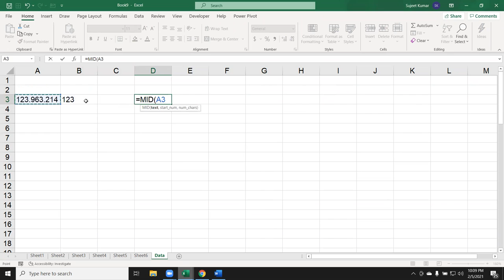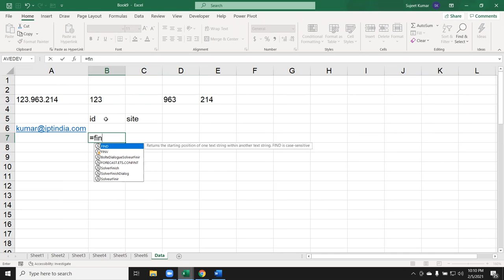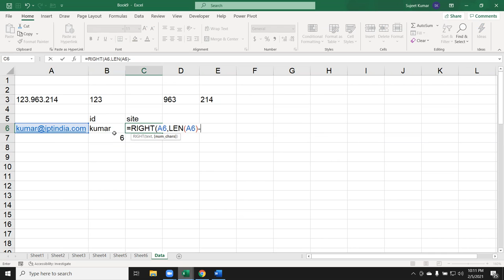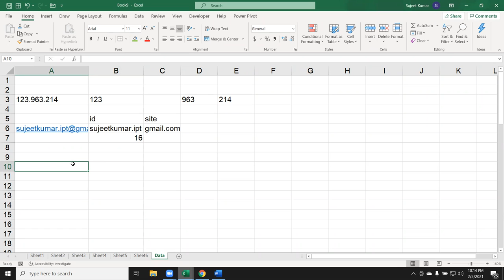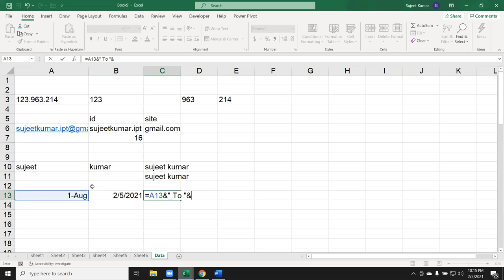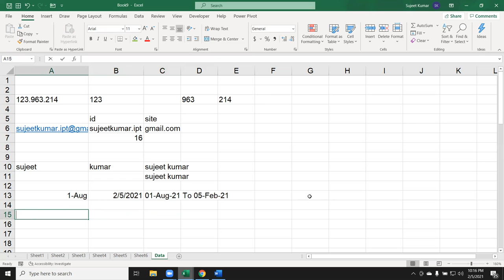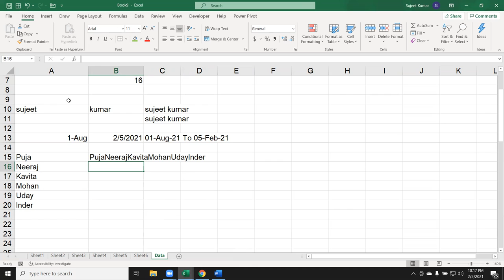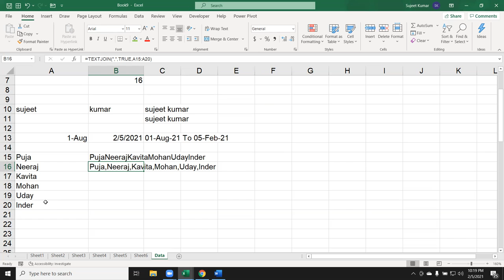Advanced Excel Formulas Classes in Hindi